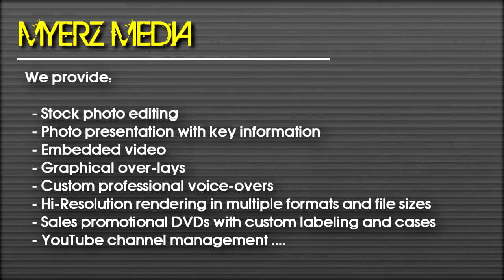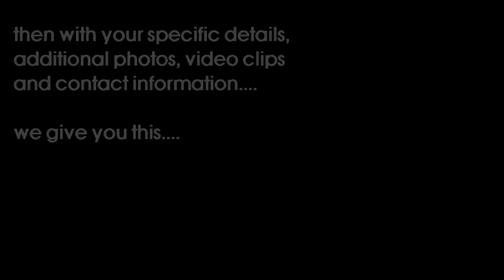Product Video Demo from Myerz Media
Myerz Media - Quality Video Production for Quality Custom Machinery!  Basic templates start at $70.00! YouTube mangement plans start @ $30.00 a year! Let us take of care of you!